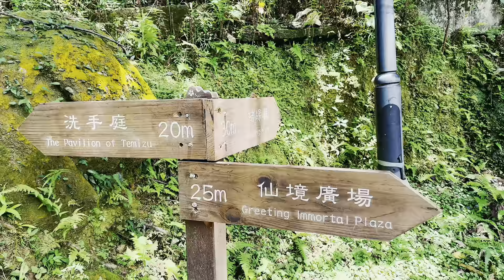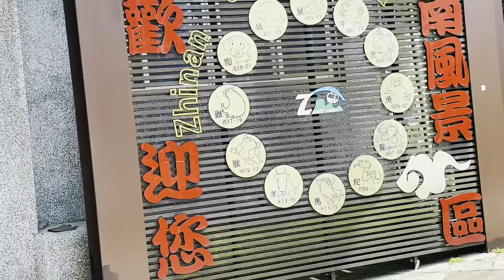Zhinan Scenic Area/Zhinan Temple Station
Zhinan Scenic Area (指南風景區) and get close to nature by taking a ride on the Maokong Gondola.

The Zhinan Scenic Area, located in proximity to the Zhinan Temple Station of the gondola lift system in Taipei, is easily accessible by public transportation. Centered around the local religious center, the Zhinan Temple